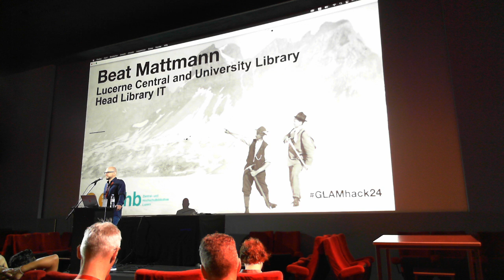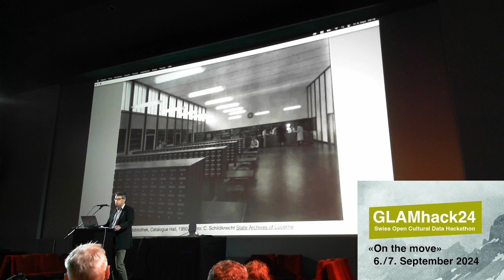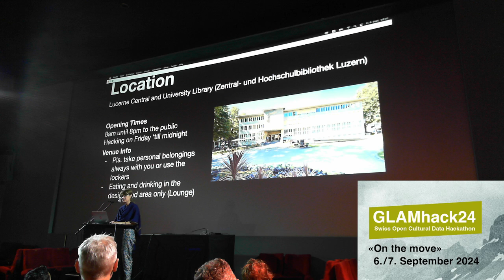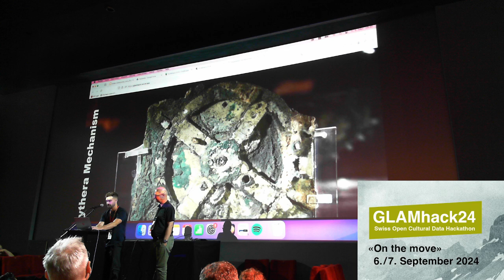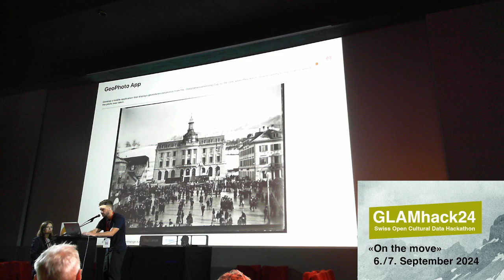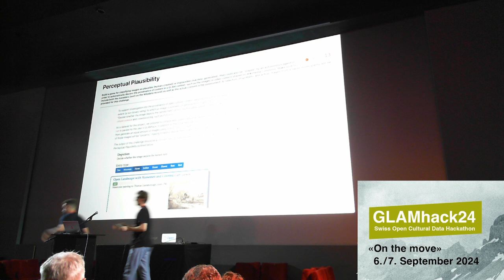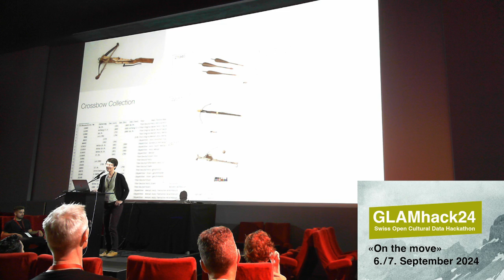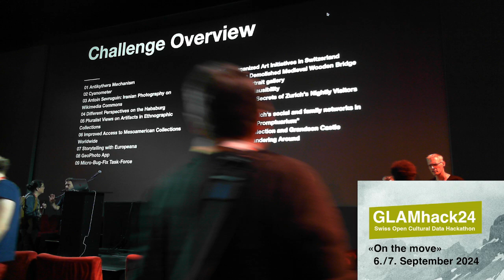GLAMhack 2024 - Challenge Presentations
Challenge presentations at the 10th Open Cultural Data Hackathon (GLAMhack) in Lucerne, Switzerland on September 6, 2024. The presentations were hosted by the central University Library, and took place in the nearby Moderne Bar & Karrssell.

For more information about our activities, please visit OpenGLAM.ch and Opendata.ch